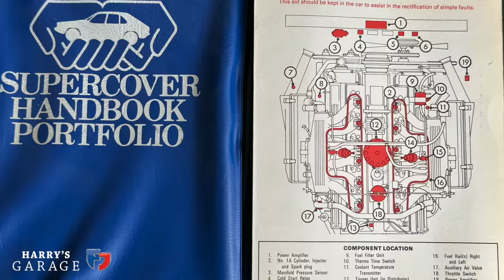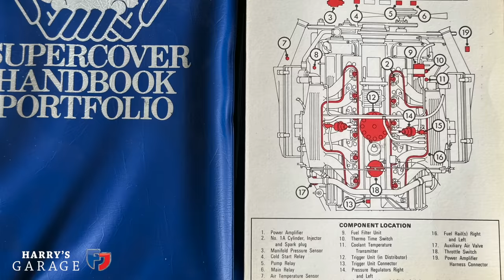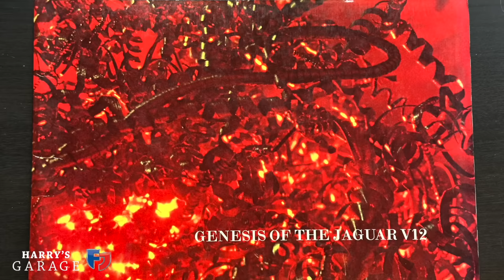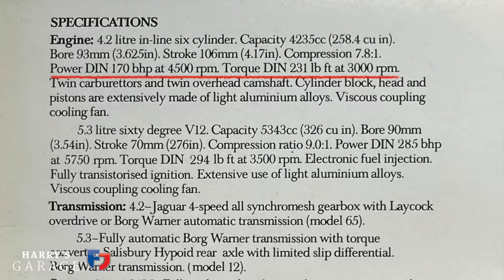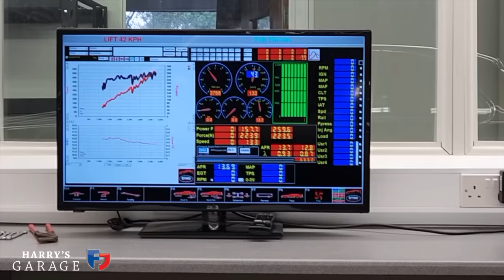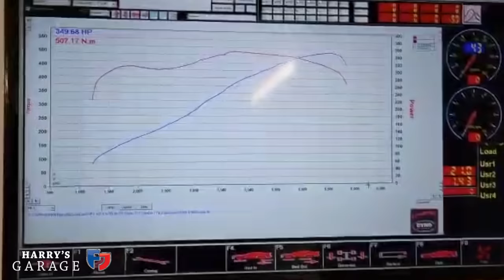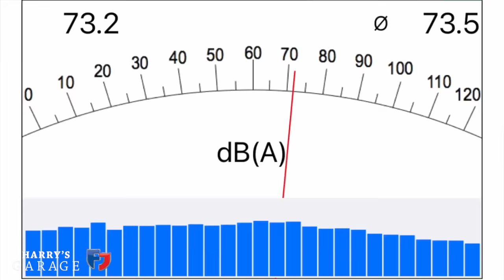My Jaguar XJC V12 visits the dyno & the result is more power & it sounds even better!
My Jaguar XJC V12 Coupe now has a new £12,000 fuel injection & ignition system, which was developed and fitted at Tom Lenthall Ltd and is now running better than ever. It sounds even better too, thanks to a new exhaust system, which is better suited to the tuned V12 engine.